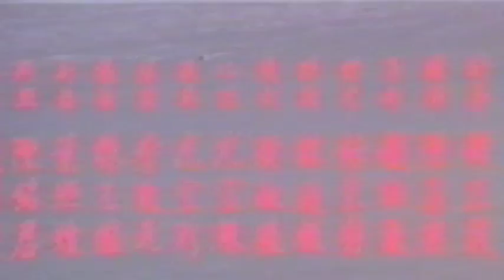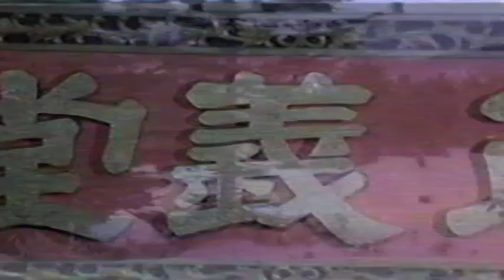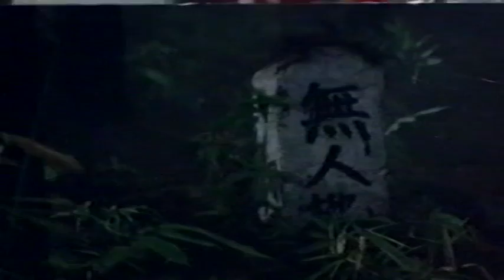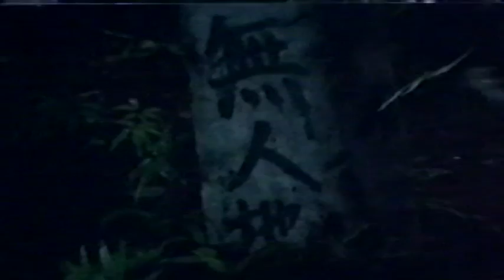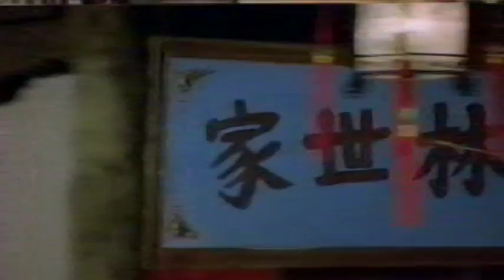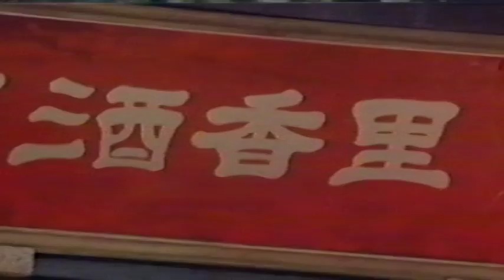Wold Devil Woman 1981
English Dubbed Version. Starring: Pearl Chang, Shih Feng